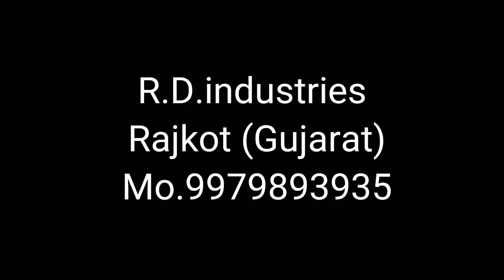BANANA CHIPS SLICER MACHINE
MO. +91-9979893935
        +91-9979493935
BANANA CHIPS MAKING MACHINE/ BANANA WAFER MACHINE / potato chips machine
-MOTOR 1HP
-CAPACITY 200-300KG/HR
-WEIGHT 45KG
-SIZE L X W X H = 36" X 16" X 25"

Banana chips machine is also known as a plantain chips cutter, banana cutter, banana slicer, banana wafer machine
By this machine we can make three types shape of  slice like 1. Round, 2. Oval, 3. Plantain ( patta)
We are also manufacturer of potato chips machine and potato peeler machine in various capacity.